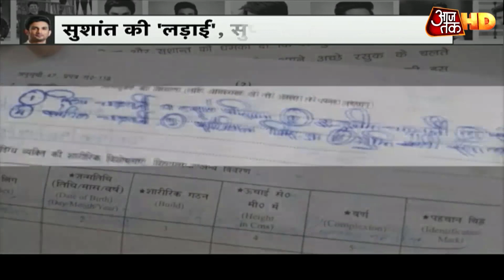Sushant Case: Rhea से ED की पूछताछ रहेगी जारी, Monday को होंगे बाकी सवाल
सुशांत सिंह राजपूत केस में रोज नए खुलासे हो रहे हैं. परिवार और गर्लफ्रेंड एक दूसरे पर आरोप लगा रहे हैं. कहीं वीडियो दिखाए जा रहे हैं तो कहीं पुराने मैसेज. मामला अब सुप्रीम कोर्ट में हैं, जहां 11 अगस्त को सुनवाई होनी हैं.  ऐसे में सुशांत के पिता और महाराष्ट्र सरकार ने अपना पक्ष कोर्ट में दाखिल किया है.